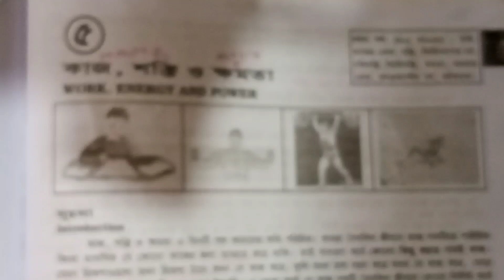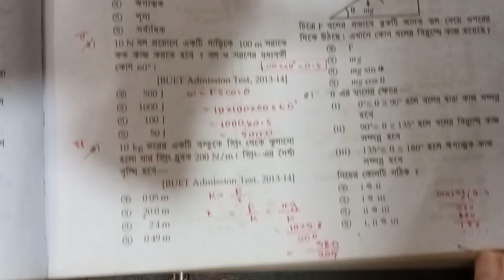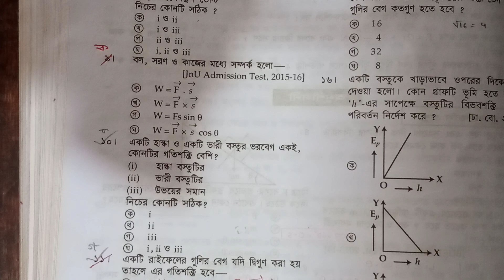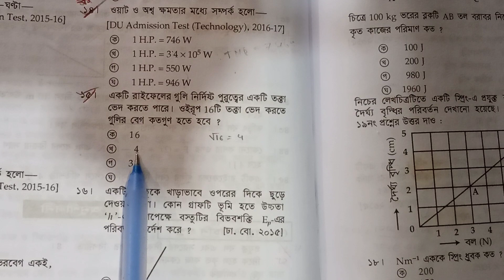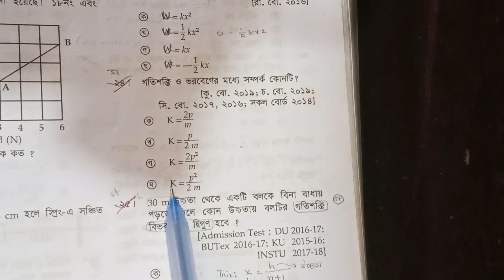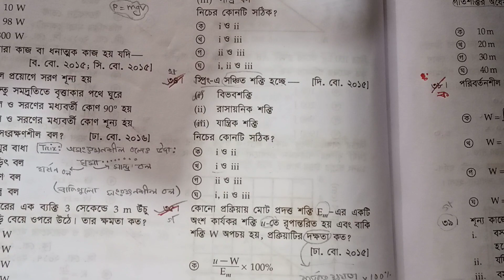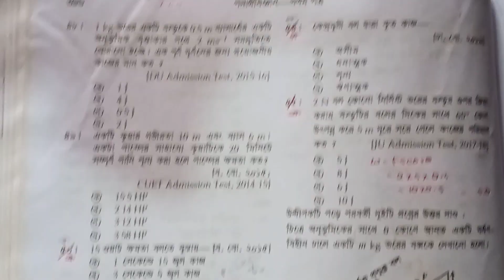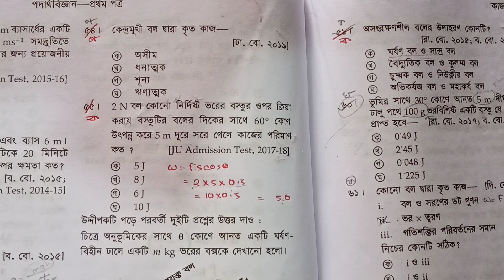কাজ, শক্তি ও ক্ষমতা MCQ l ইসহাক স্যারের বই এর MCQ সমাধান l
কাজ, শক্তি ও ক্ষমতা MCQ l Part 01 l ১০০% কমন আসবেই l ইসহাক স্যারের বই এর MCQ সমাধান l @MediJoyBD